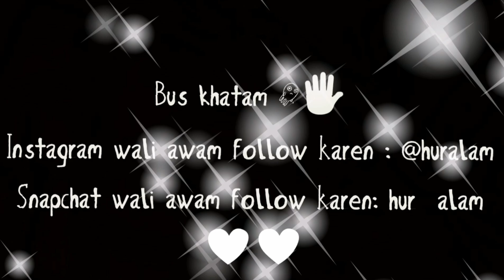Easy Summer Makeup Tutorial 😍 | Pakistani Vlogger In Saudi Arabia | @Hur Alam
FRESHLOOK LENSES

BOURJOIS FOUNDATION LIGHT BEIGE

ESSENCE WATERPROOF FOUNDATION

BOURJOIS WATERPROOF EYE PENCIL

BANANA POWDER

ESSENCE PRIMER

MAYBELLINE BLUSH

MAYBELLINE LIPSTICK

MAYBELLINE HIGHLIGHTER

MAYBELLINE BROW PENCIL

Easy Summer Makeup Tutorial | Pakistani Youtuber |مكياج  صيفي |Hur Alam

My Full Day Vlog ❤  Beti Ki Birthday Party Mai Gaye! Cooking with shabana

Hur_alam

Easy Summer Makeup Tutorial 😍 | افضل مكياج للعيون المبطنة | @Hur Alam

Asalamolikum

Welcome to our daily video diary!